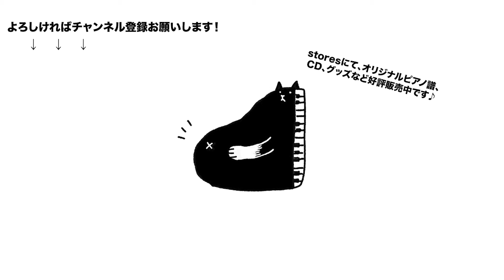THE END OF ASIA / Ryuichi Sakamoto YMO Covered by KanakoHara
とても好きな曲なので弾いてみました。
よかったらお聞きください！